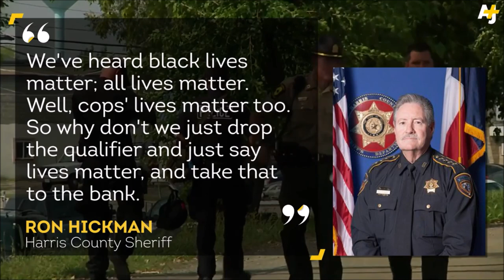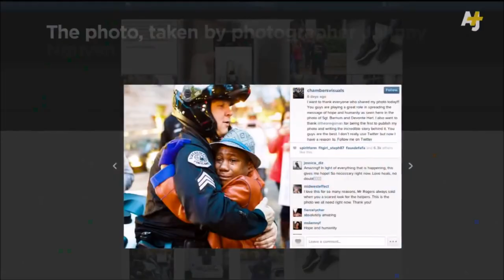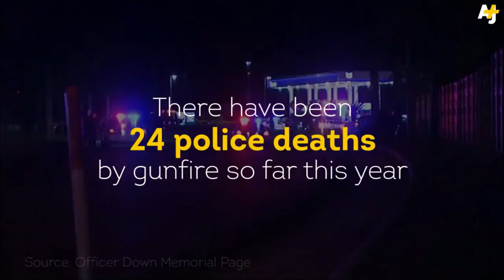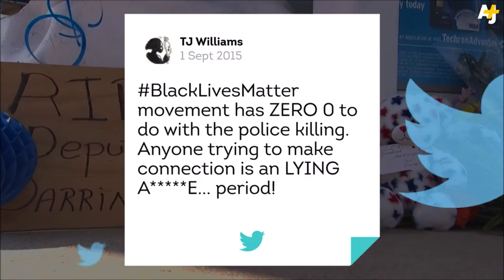Anonymous - Message to Law Enforcement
Song: Parametaphoriquement
Artist: gmz (Featuring Morusque)
We Are Anonymous. We Are Legion. Expect Us.